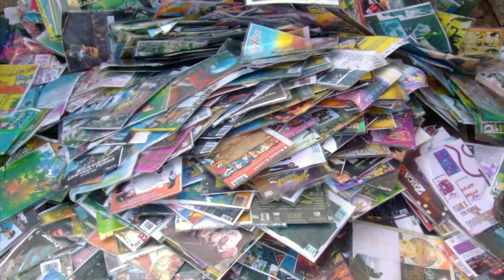25 de agosto Dia do Feirante | Agricultura Familiar na Feira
As feiras livres existem desde o século XVII, no Brasil elas só apareceram em 1914, mais especificamente em 25 de agosto, data em que se comemora o Dia do Feirante.
A criação da data se deu em virtude da realização da primeira feira livre no pais, na cidade de São Paulo.